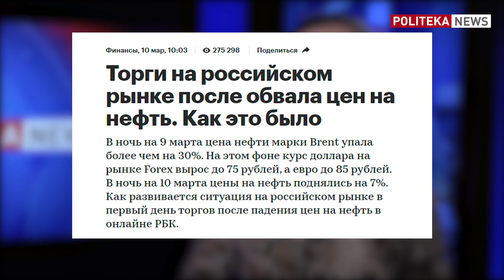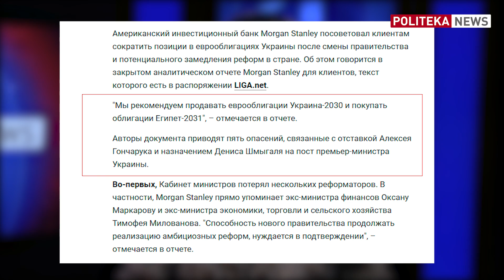Падение гривны и паника на мировых рынках! Готова ли Украина к кризису? политека ньюс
Мировые финансовые рынки обвалились 9 марта, так как участники сделки ОПЕК+ Россия и Саудовская Аравия не смогли договориться о дополнительном сокращении добычи нефти. Кризису также способствуют новости о распространении коронавируса по всему миру. А тем временем у Украины новое правительство во главе с премьер-министром Денисом Шмыгалем. Помимо начала мирового кризиса команде реформаторов предстоит удержать гривну и наладить сотрудничество с МВФ. Удастся ли? Смотрите в нашем блоге на Politeka News.
Екатерина Шумило